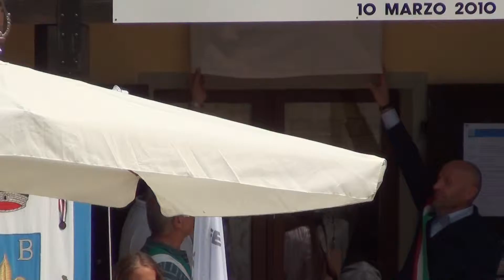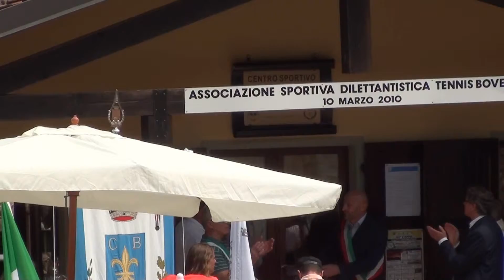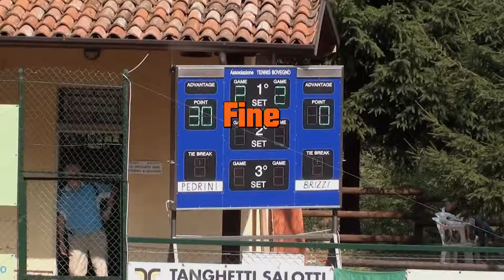681-(HD)-Bovegno BS-50 Coppa Ernesto e Carlo Della Torre (Videocamera)